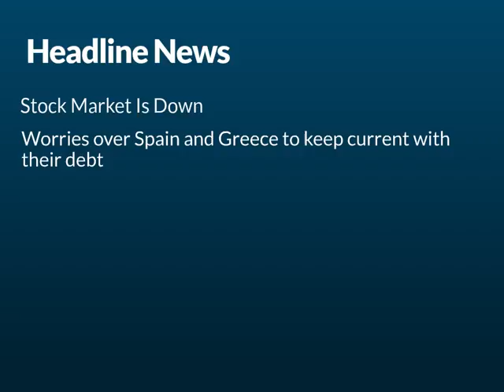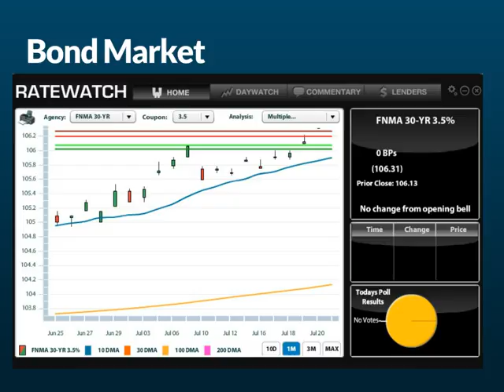CA Interest Rates: Daily Market Report July 23